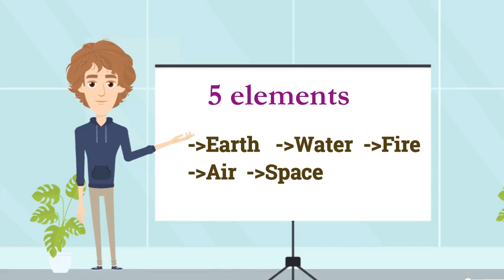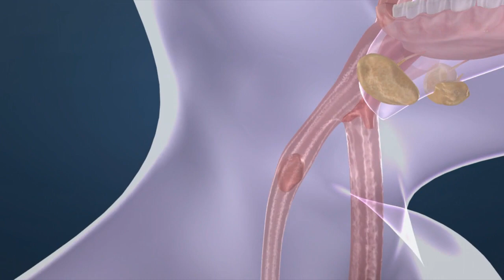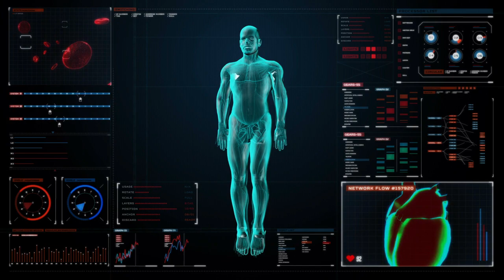Fire Element kya hai | How to balance Fire Element | अग्नि तत्व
Ether provides fire the space to burn while air provides fire the capacity to burn. Hence, the third element is fire which evolves from ether and air. Just as the sun is the generator of energy for the earth, fire is the generator of energy for the body. Fire is the form of perception, light, and vision, so the eyes are considered to be the sense organ of fire. Fire represents light, heat, energy, metabolism, and the power of transformation. People with a strong fire element in their constitution have leadership qualities and are adventurous, brave, confident, motivated, energetic, and progressive. They are eager in pursuing goals and are full of youthful spirit.

How to balance Fire Element
Fire Element kya hai